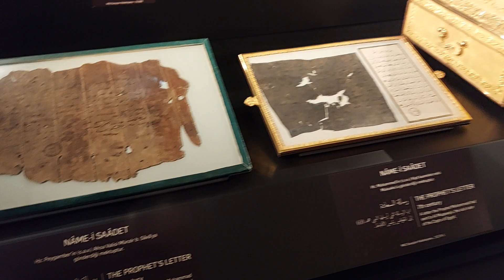Holy Relics of Holy Prophet Muhammed (Hazreti Peygamber'in Kutsal emanetleri) aleyhissalatu vesselam